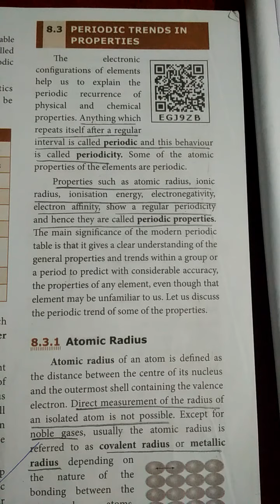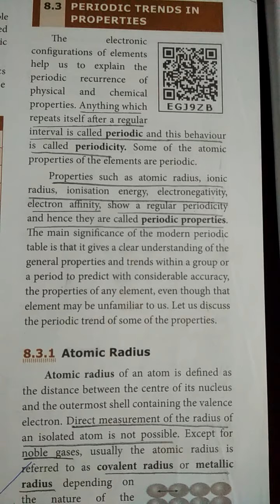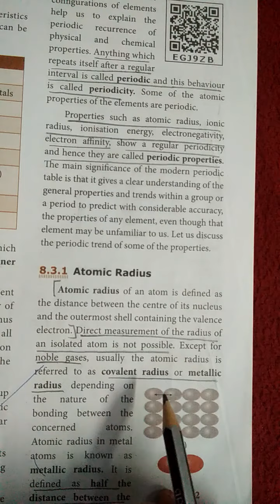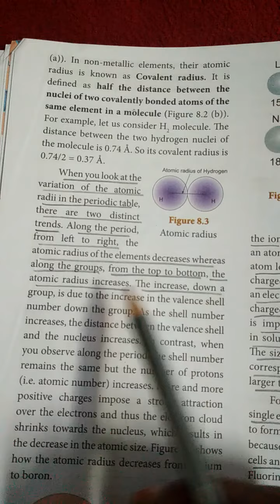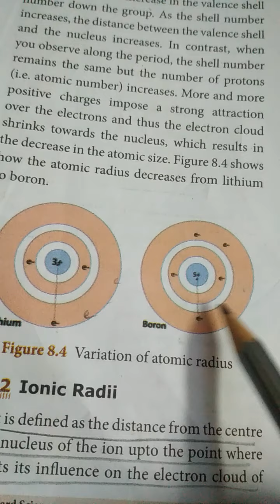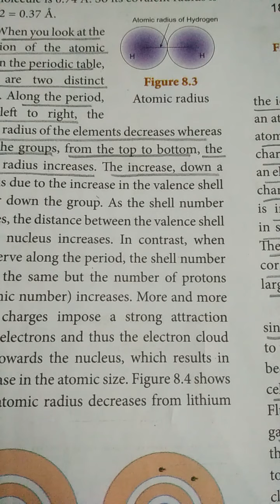Xth std Science (Chemistry) Unut-8 Periodic classification of elements